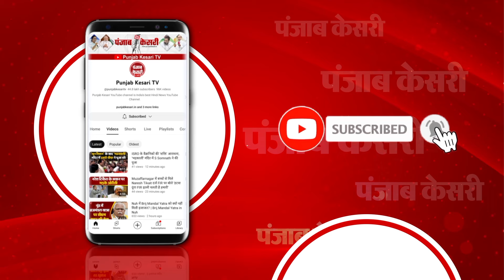Gopal Rai On Arvind Kejriwal: ‘अरविंद केजरीवाल सरकार के कामों से दिल्ली में कम हुआ प्रदूषण’ | AAP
प्रदूषण पर दिल्ली सरकार के मंत्री गोपाल राय का बयान

‘केजरीवाल सरकार के कामों से दिल्ली में कम हुआ प्रदूषण’

‘2016 में 110 दिनों में AQI Good, Moderate स्थिति में था’

‘2023 में 206 दिनों में AQI Good, Moderate स्थिति में रहा’